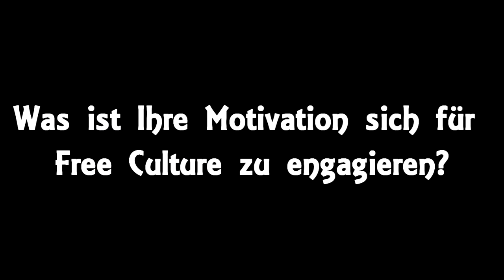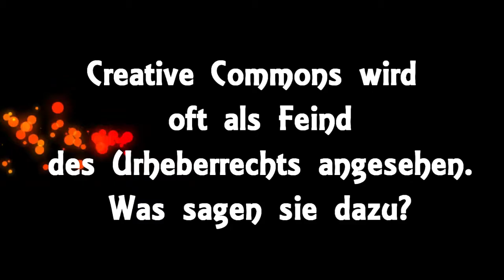diskurslernen: mitreden in der Sozialethik Interview mit: Andrea Goetzke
Im Rahmen des diskurslernen-Projekts der Hamburger Stiftung für Wirtschaftsethik interviewten die Schülerjournalisten des Emilie-Wüstenfeld-Gymnasiums die Unterstützerin der Free-Culture-Bewegung Andrea Goetzke.